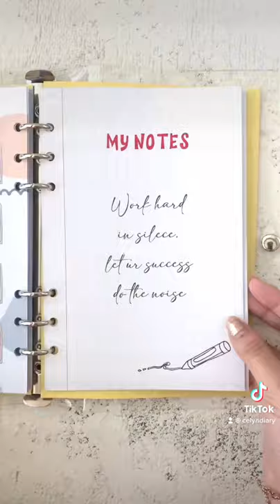ASMR Organize My Study Planner Binder